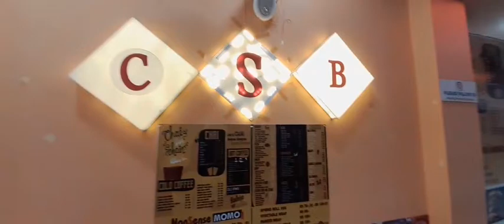Kashipur best chai sutta bar😍 || Best restaurant kashipur || Uttarakhand kashipur